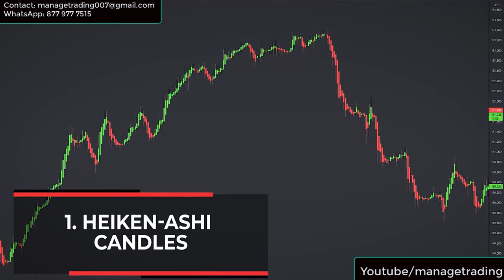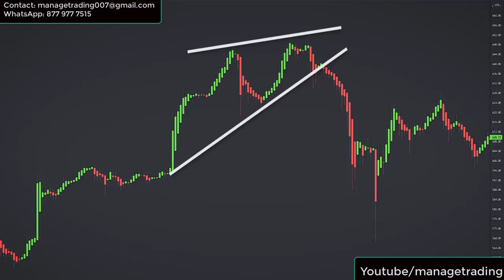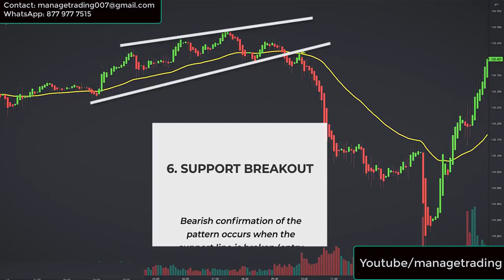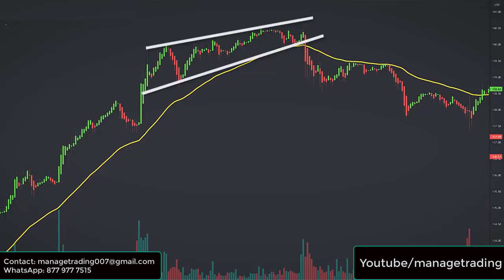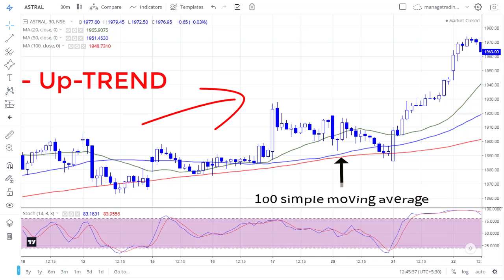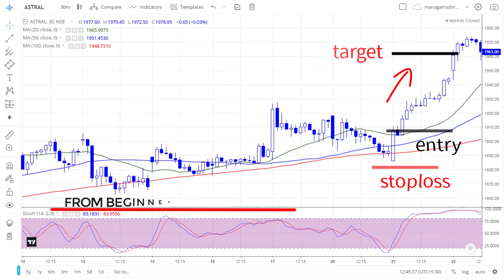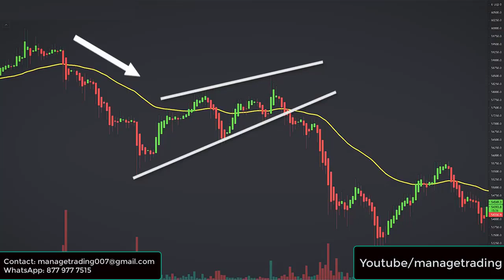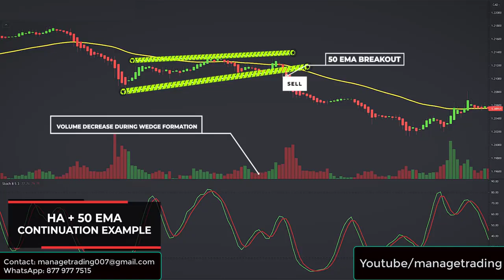Heiken Ashi और 50-EMA से पैसे कमाने के राज़ (Best Price Action Strategies) by managetrading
In this comprehensive breakdown, I'll guide you through the powerful fusion of Heiken Ashi candles and the 50 Exponential Moving Average (EMA) in a strategic trading approach. Learn step-by-step how these indicators complement each other, offering a unique perspective on market trends, entry and exit points, and potential trade setups.

Discover how Heiken Ashi candles smooth out price action, aiding in trend identification, while the 50-EMA acts as a reliable support or resistance level. I'll delve into practical examples, real-time charts, and essential insights to help you grasp the nuances of this strategy.

Whether you're new to trading or seeking to enhance your existing techniques, this video is your gateway to understanding and implementing the Heiken Ashi and 50-EMA Strategy effectively. Gain the confidence to make informed trading decisions and navigate the markets with precision.